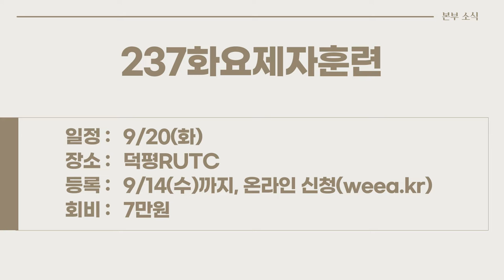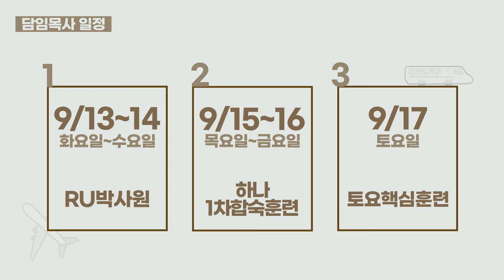20220911 하나뉴스